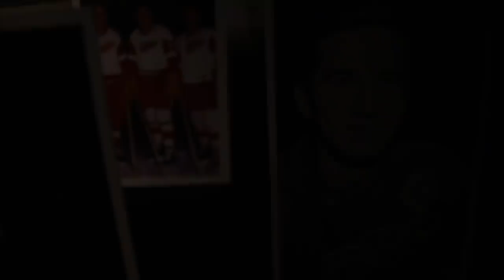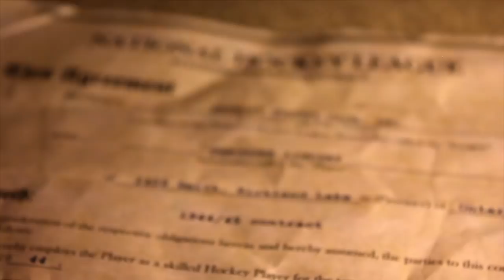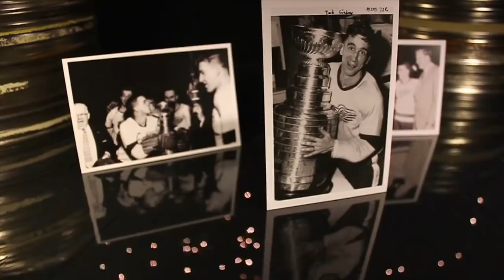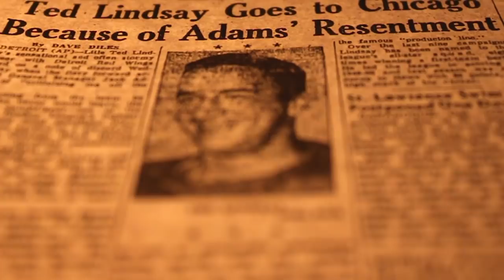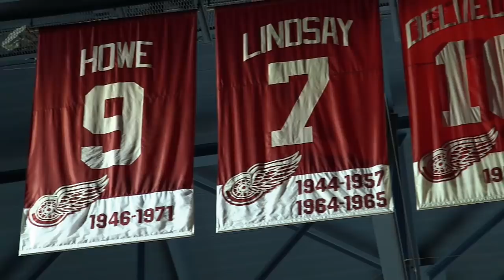Remembering The Life And Career Of Red Wings Legend Ted Lindsay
The NHL mourns the loss of Red Wings’ legend Ted Lindsay, as Scott Morrison discusses the great career and life moments from the 4-time Stanley Cup champ, who died at the age of 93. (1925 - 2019).